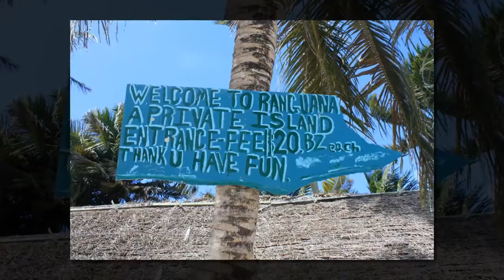Ranguana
We chartered a sailboat in Belize and found a private island where you can rent a cabana for a night or a lifetime.  It's called Ranguana and it deserved its own song, so I wrote one during our visit there.  These photos were taken by Cheryl Pervier and she and her husband, Steve, put them together to create this video to go along with the song. Look out for the flying Belikin beer glass!  Words and music copyright Joy Luther 2010.  Photos by Cheryl Pervier.  Joy Luther, vocals and guitars. Monte Mann, ukulele, steel pan drums(keyboard,) shakers, bass.